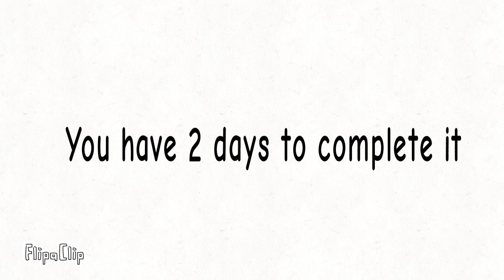Update on banner contest